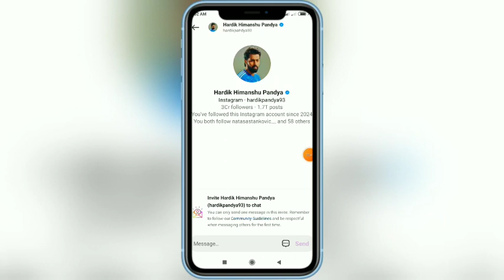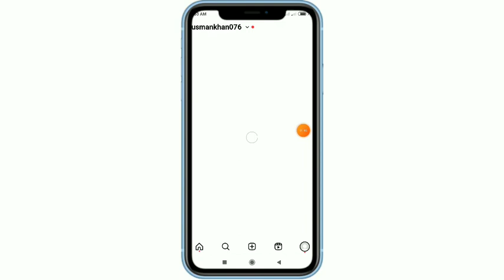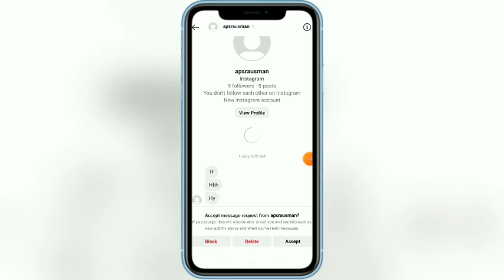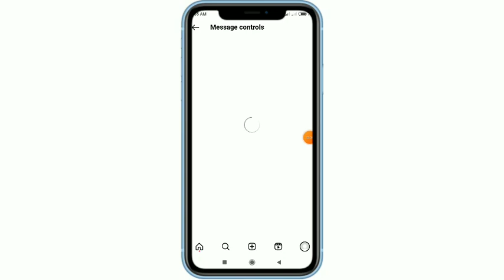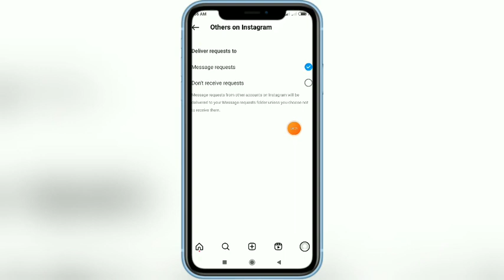Instagram Invite Sent Problem Solved कैसे करें || How to fix Invite Sent Problem on Instagram I'd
🔴 Related Keywords -
Instagram invite sent problem solution
How to fix Instagram invite sent problem2024
Invite Sent problem thik kaise kare
Instagram par message karte hain to invite sent problem kyon aata hai janiye Hindi me
Instagram invite sent problem solution 2024
How to solve invite sent problem 2024
Invite Sent problem solved 2024
How to fixed invite sent problem in Instagram I'd
Instagram par invite sent problem kyon aata hai
message karne ke bad invite sent problem aajati hai to kaise thik kare
Instagram invite sent problem solved 2024
How to fix invite sent problem Instagram
Instagram par invite sent problem kyon aajata hai
invitation problem Instagram 2024
Instagram me invite sent problem aati hai jab message karte hain kisi ko
Invite problem solution Instagram 2024
invite message delete kaise karen 2024
Instagram par message kar diye invite aagya to kiya huwa message ko kaise delete kare

ukfbstore - Uttar Pradesh (India)